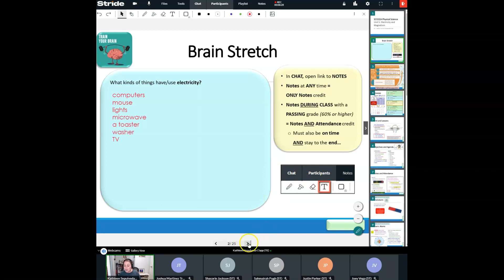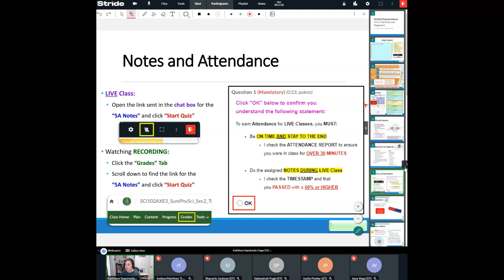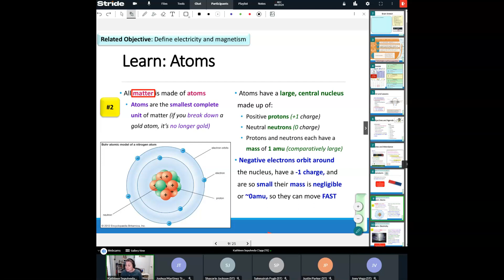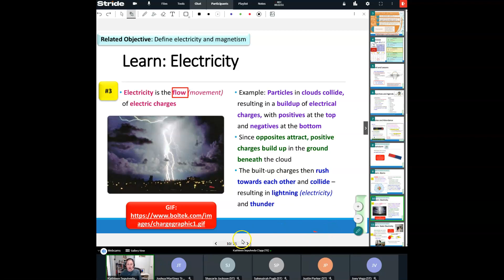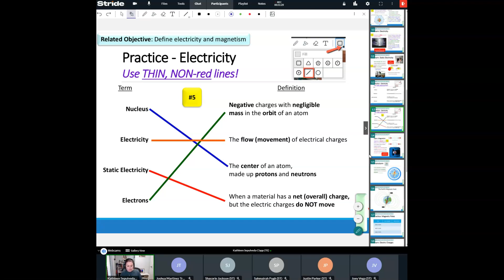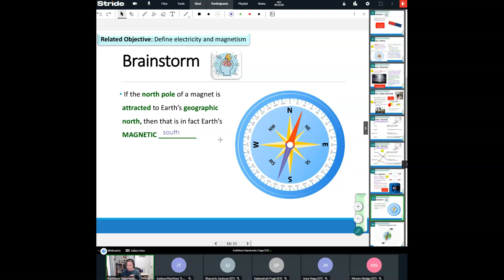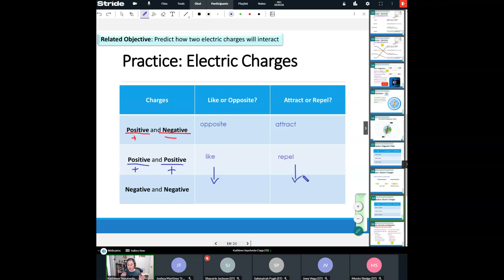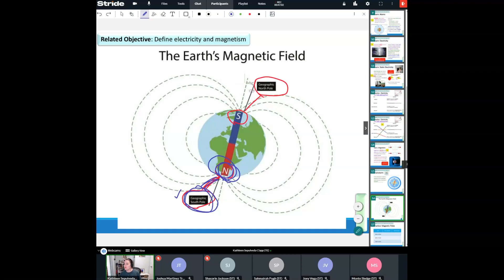SCI102A (Physics) - 5A Intro to Electromagnetism